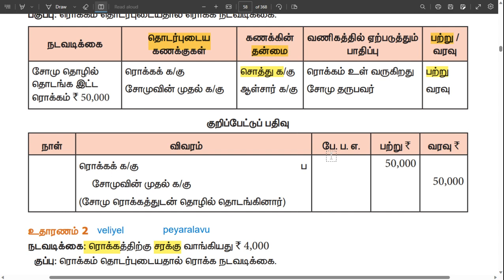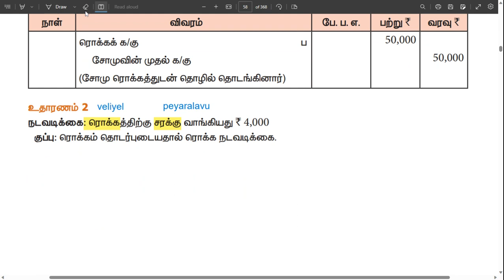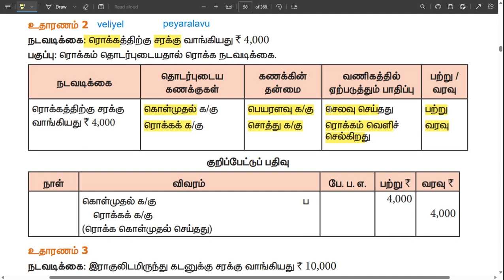உதாரணம் 2 - குறிப்பேடு . Tamil medium. journal. illustration 1.